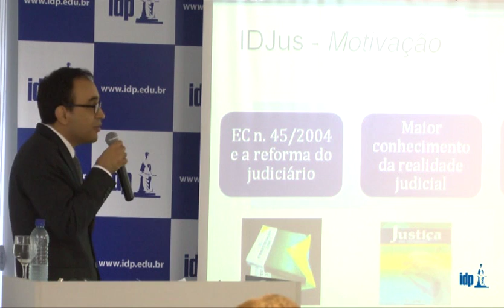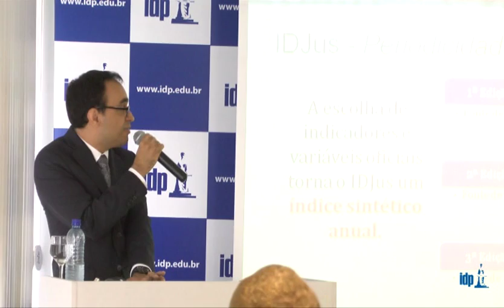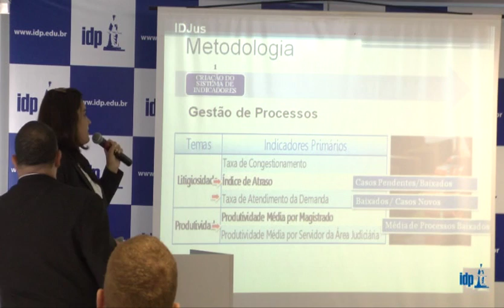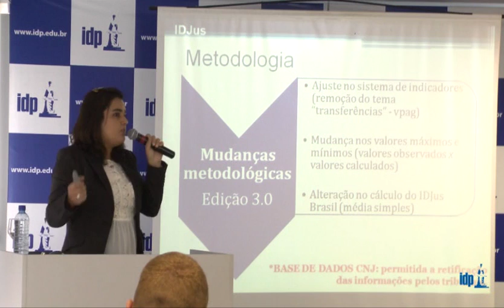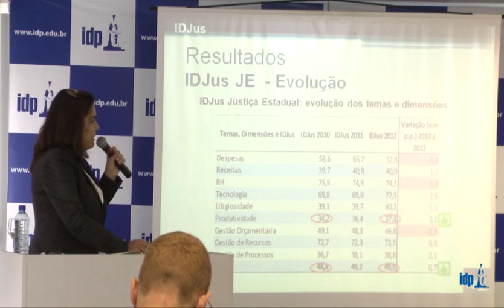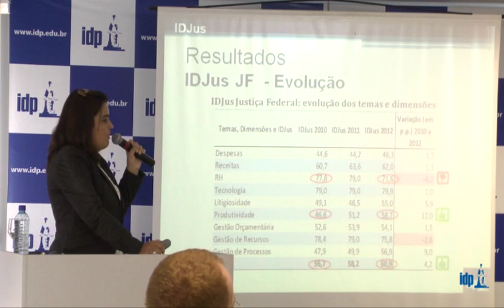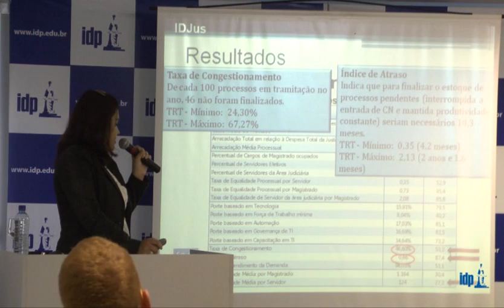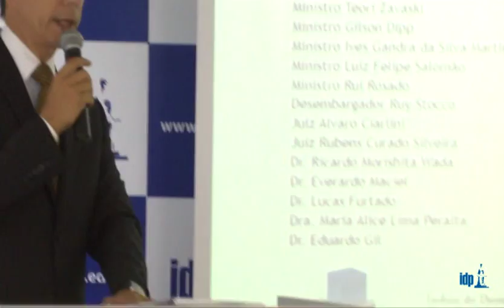Seminário de Lançamento da 3ª edição Índice de Desempenho da Justiça - IDJUS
No dia 7 de abril de 2014, o Instituto Brasiliense de Direito Público apresentou a 3ª edição do Índice de Desempenho da Justiça (IDJus), programa elaborado pelo Centro de Pesquisas sobre o Sistema de Justiça Brasileiro (CPJus) para analisar o desempenho e a estrutura das instituições que compõem o judiciário.
Construído a partir de dados oficiais do Conselho Nacional de Justiça (CNJ), o Índice é um indicador sintético (inspirado no Índice de Desenvolvimento Humano) que procura medir o grau de desenvolvimento da Justiça, possibilitando a mensuração das diferenças de produtividade e desempenho existentes entre os segmentos do Poder Judiciário (Justiça Estadual, Justiça Federal e Justiça do Trabalho).
Construído a partir de um conjunto de 20 indicadores agrupados em seis temas e reunidos, finalmente, em três dimensões primárias da administração judiciária: gestão orçamentária, gestão de recursos (humanos e tecnológicos) e gestão de processos, o IDJus certamente continuará contribuindo para um conhecimento mais aprofundado da realidade da Justiça brasileira nas esferas federal, estadual e trabalhista.
Entre os participantes do seminário estavam: ministro Gilmar Mendes, ministro Teori Zavascki, desembargador Renato Nalini, João Ricardo dos Santos Costa (AMB), Marcus Vinicius Coelho (OAB), Sergio Fadul (O Globo).